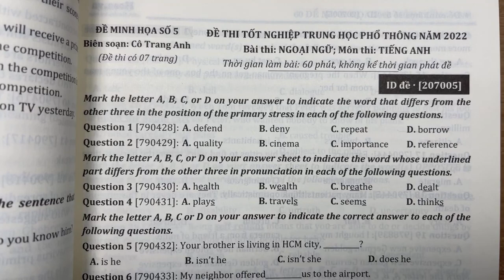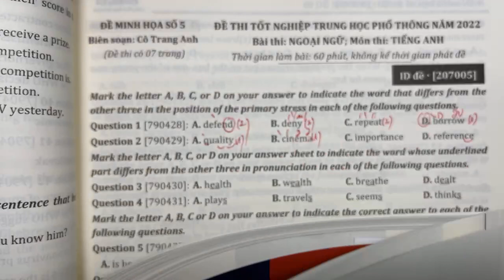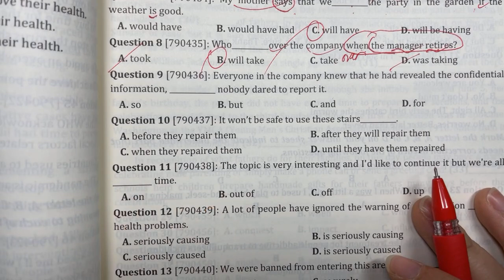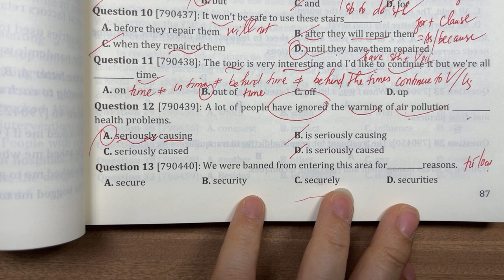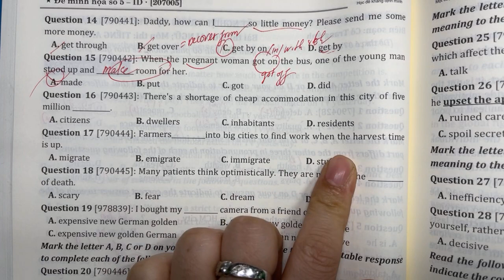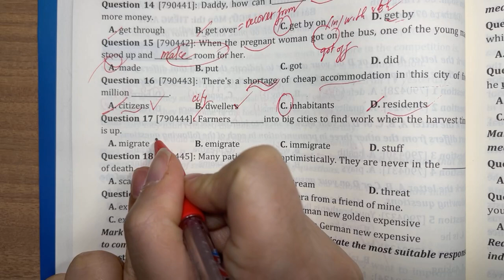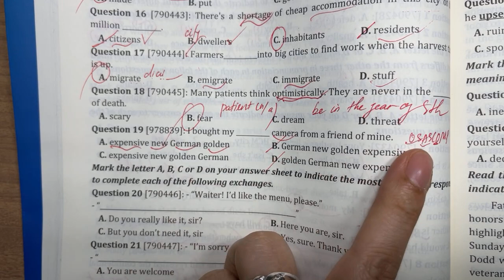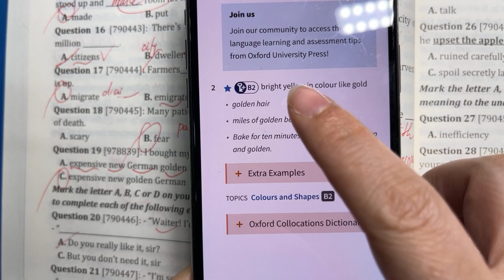BĐ2022: ĐỀ SỐ 5